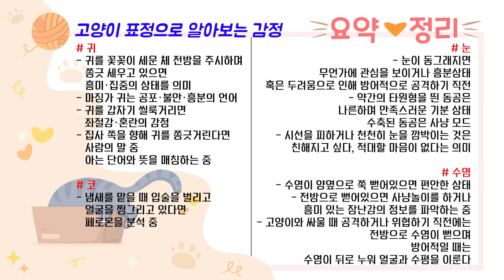고양이 얼굴표정으로 알아보는 감정상태